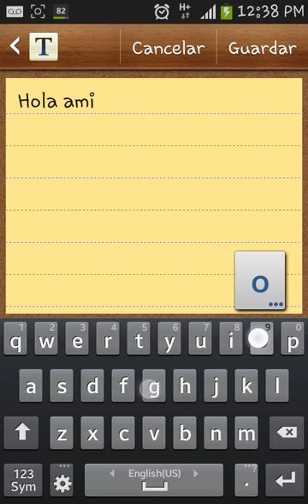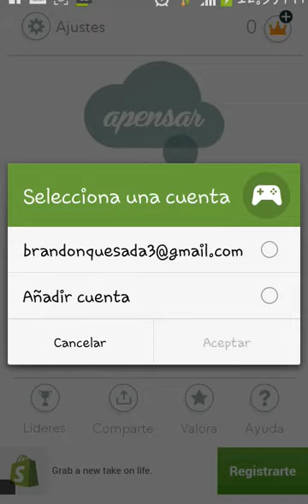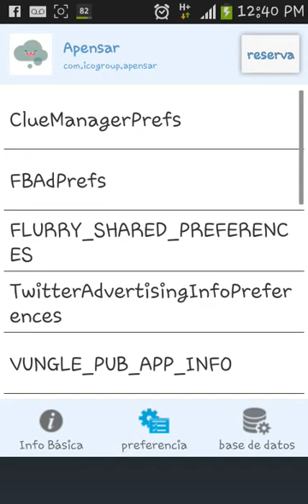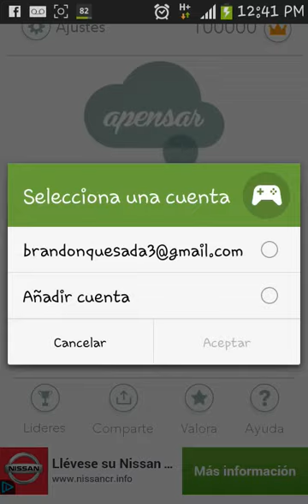¡¡NUEVO HACK DE APENSAR ¡¡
!!ABREME¡¡

HACK DE APENSAR

LA APLICACIÓN PARA HACKEAR ESTA DISPONIBLE EN APTOIDE

HACK APP DATA